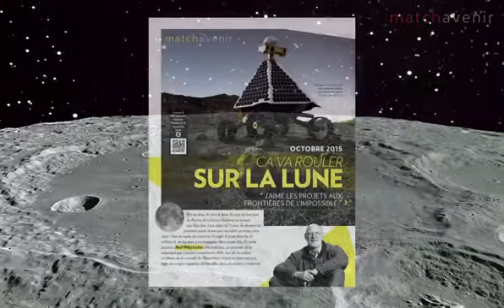Revivez la conquète de la Lune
Entre 1966 et 1976, nombreux sont les sondes ou les vaisseaux à s'être posés sur la Lune, tous russes ou américains. Aujourd'hui le Google Lunar X Prize, doté de 30 millions de dollars, veut soutenir une nouvelle expédition fin 2015. 23 équipes au quatre coins du monde sont engagées dans ce pari fou. A suivre !